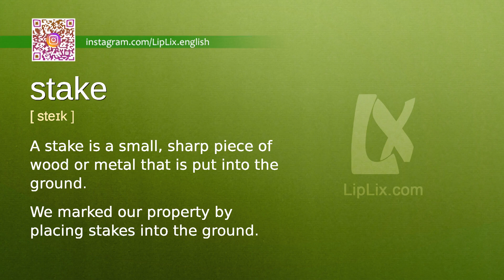Stake : C2 level english vocabulary lesson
In this english video we will see what the word "Stake" means. It's an English word from C2 level vocabulary list.

The word is "Stake", meaning is: "A stake is a small, sharp piece of wood or metal that is put into the ground." and example is: "We marked our property by placing stakes into the ground.".